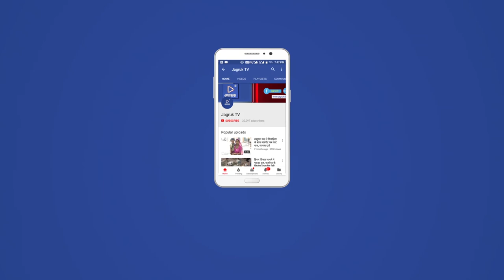JAGRUK TV : जालोर । जागरूकता अभियान को लेकर हनुमान शाला विद्यालय से एक रैली का आयोजन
जिला परिवहन विभाग जालोर जिला स्तरीय सड़क सुरक्षा जन जागरूकता अभियान को लेकर आज शुक्रवार को हनुमान शाला विद्यालय से एक रैली का आयोजन किया गया रैली द्वारा यह संदेश दिया गया कि दो पहिया वाहन पर अपने सर की सलामती के लिए उच्च गुणवत्ता वाला हेलमेट ही पहने इसलिए ओरिजिनल ही हेलमेट पहने रैली के रूप में स्टेडियम के बहुउद्देशीय हॉल मैं एक कार्यशाला का भी आयोजन किया गया